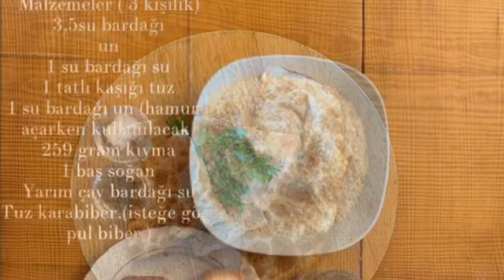Çiğ Börek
Çiğ börek nasıl yapılır.çiğ börek tarifi. Kolay ve lezzetli çiğ börek püf noktaları nelerdir.Misafirlerime ne yapacağım diye düşünmeyelim.